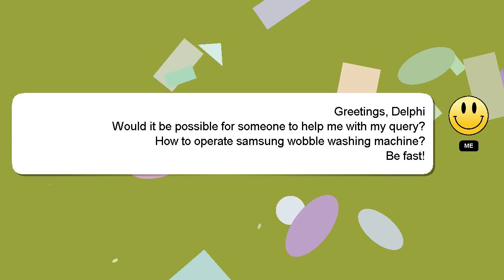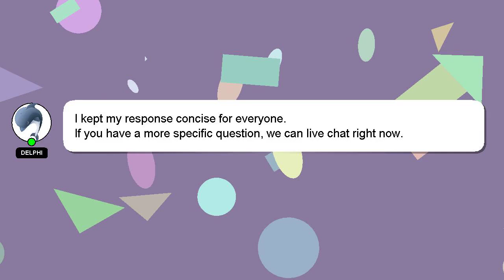How to operate samsung wobble washing machine?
Allow me to introduce myself briefly, Hello, I am Delphi. I am willing to help you find the solutions to your questions. - How to operate samsung wobble washing machine?

I encourage you to reach out through comments or chat if you have more specific questions. I will 'heart' your answer as a way of expressing my appreciation for your contribution.

*2 What we are experimenting :*